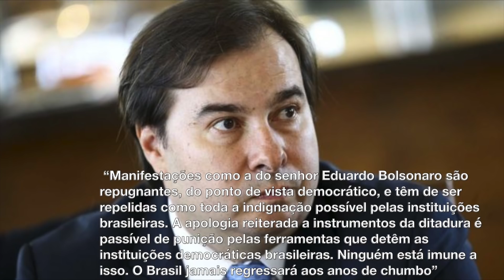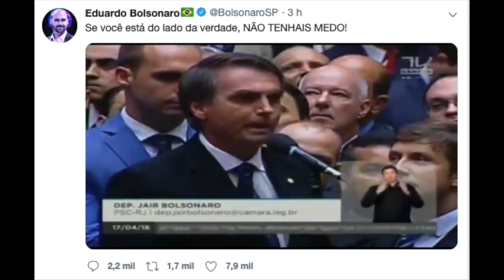Maia diz que fala de Eduardo Bolsonaro sobre AI-5 é 'repugnante' e passível de punição